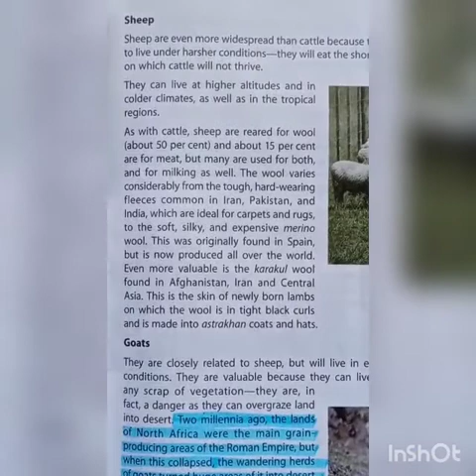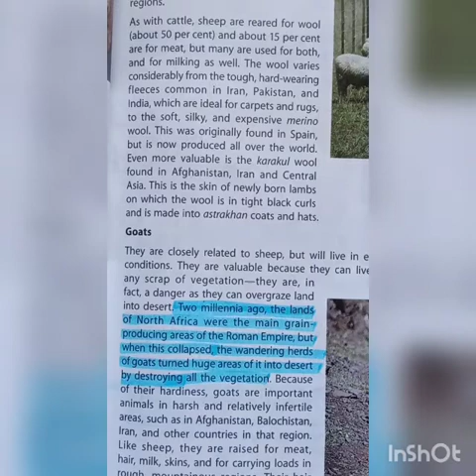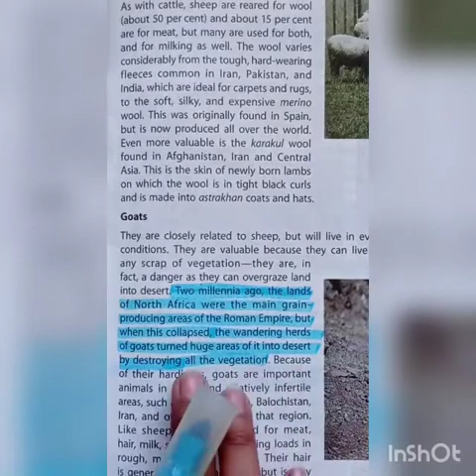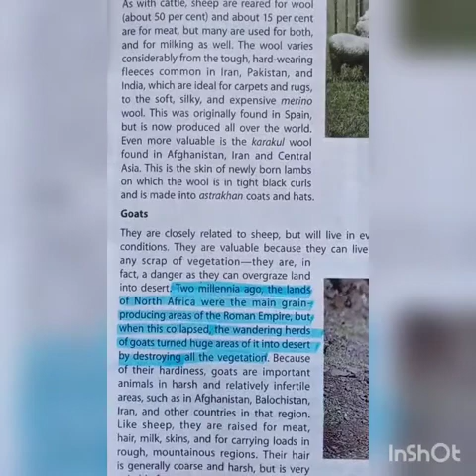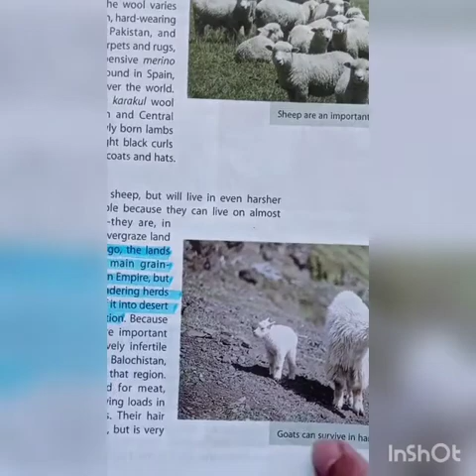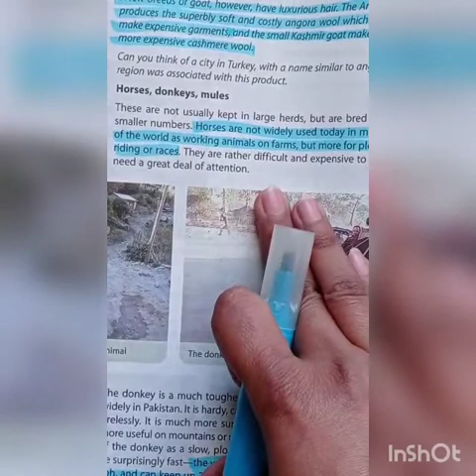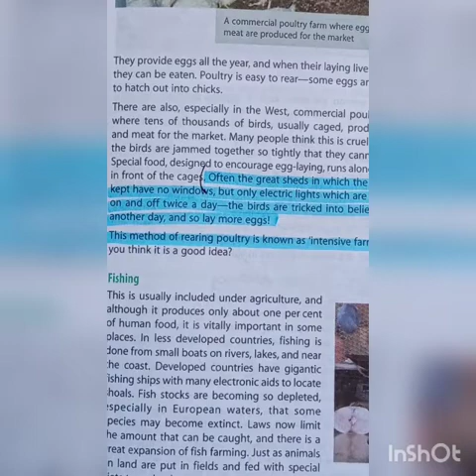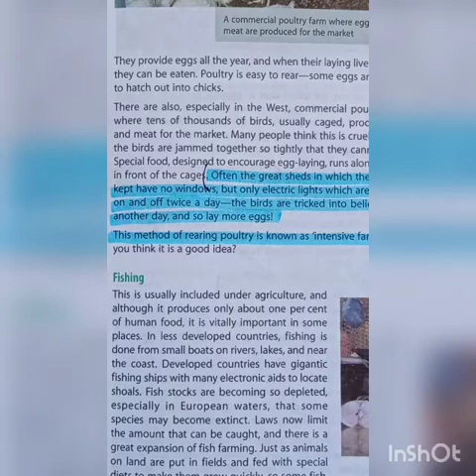Class 7_Geography_Ch#4/Lecture#6 "Selective breeding" 27th January